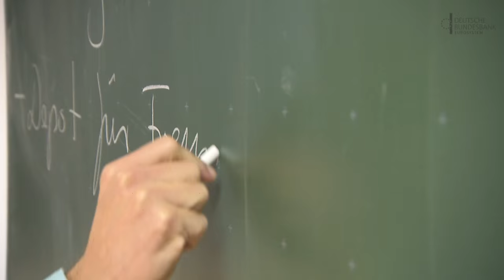Weidmann trifft Schülerinnen und Schüler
Kann die Wirtschaft in Deutschland weiterhin wachsen? Warum ist der Leitzins so niedrig? Wie wird man Präsident der Deutschen Bundesbank? Zur Veranstaltung "Weidmann trifft Schülerinnen und Schüler" am 07. Dezember waren rund 140 Jugendliche und junge Erwachsene im Alter von 16 bis 25 Jahren aus ganz Deutschland nach Frankfurt am Main gereist, um ihre Fragen an Bundesbankpräsident Jens Weidmann zu stellen. Insgesamt nahmen acht Schulklassen teil, 120 Klassen hatten sich um das Treffen in der Zentrale der Deutschen Bundesbank beworben.

Besuchen Sie uns auch auf anderen Plattformen und schreiben uns bei Fragen:

Adresse:
Deutsche Bundesbank

Wilhelm-Epstein-Straße 14
60431 Frankfurt am Main